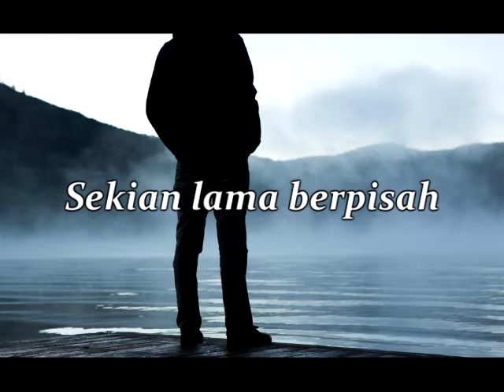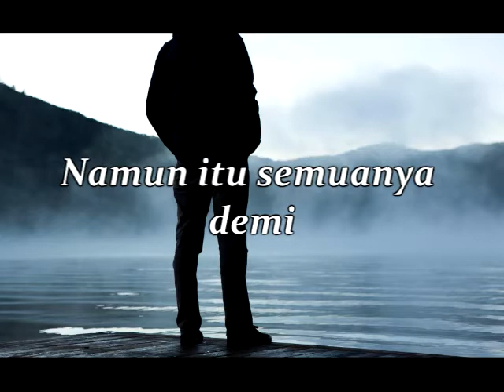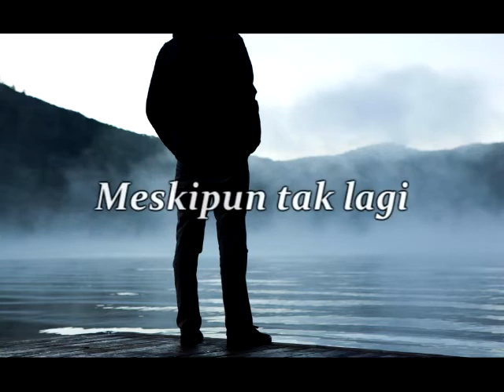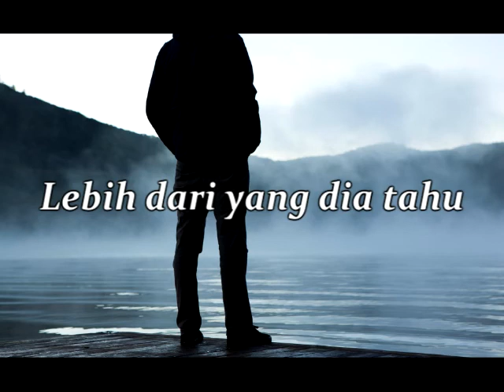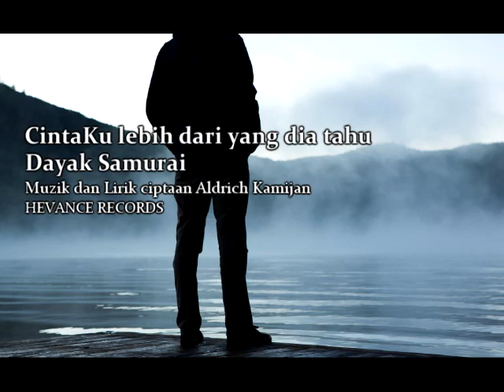CINTAKU LEBIH DARI YANG DIA TAHU - DAYAK SAMURAI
Single pertama Dayak Samurai dibawah naungan Hevance Records - CINTAKU LEBIH DARI YANG DIA TAHU -

Muzik dan Lirik oleh Aldrich Kamijan
Hevance Records